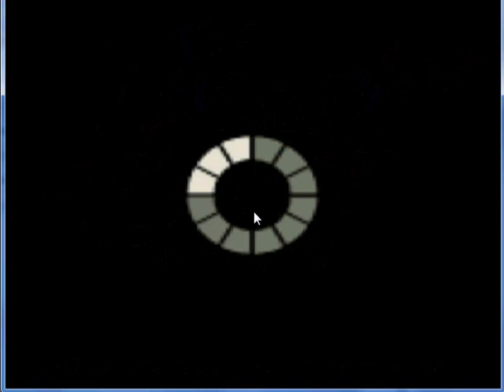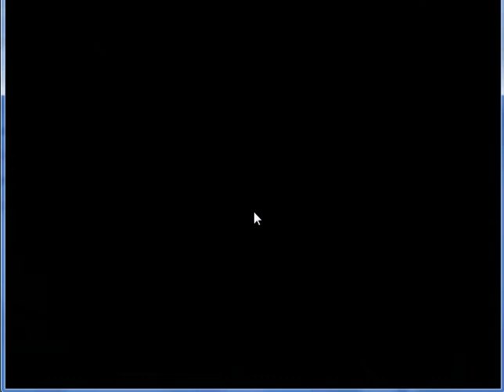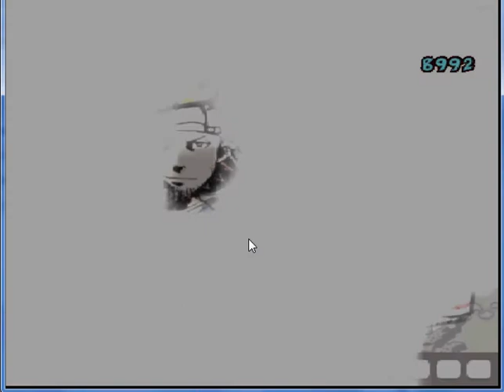viewtiful joe part 1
We start episode 1 Joe the Hero